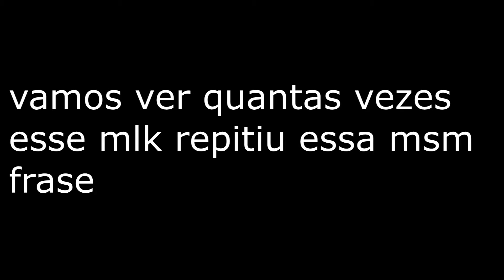Zoeiras no S&D BO2- PELAMOR,Zack e Cody!!, e mais...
eae galera, blz, neste video trago mais alguns momentos engraçados no bo2, espero que gostem...
curtam,comentem,compartilhem e se possivel deixem como favorito
INSCREVAM-SE

VLW FLW
abrçs